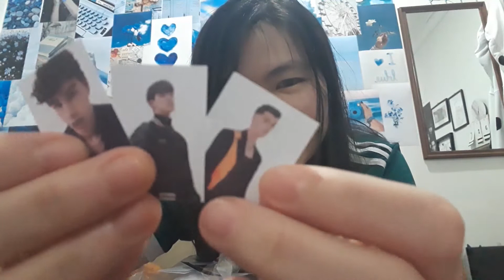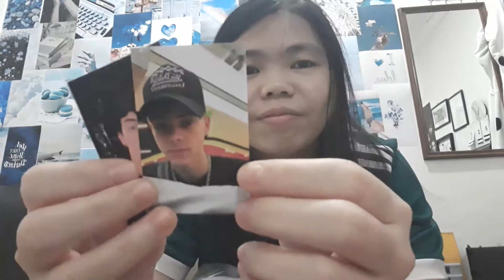WHY DON'T WE | unboxing Why Don't We Essentials Hoodie (White)